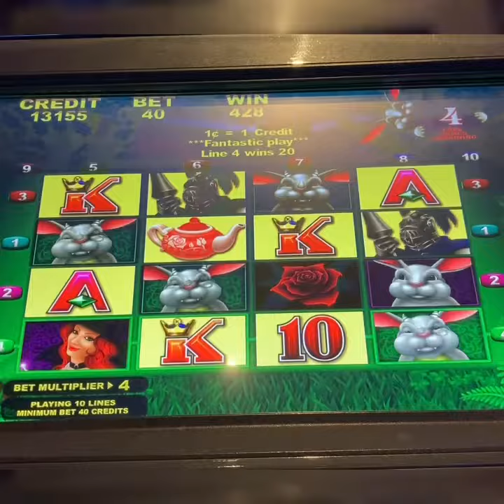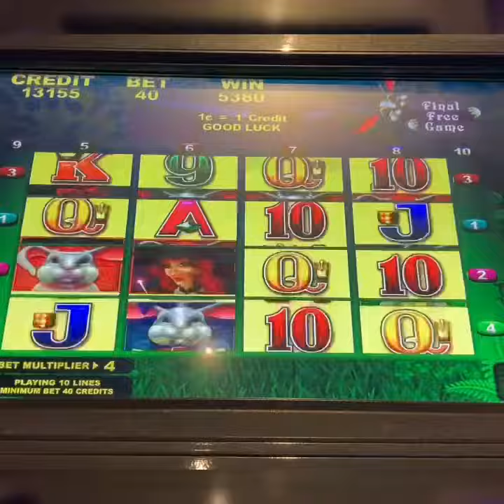Rabbit 🐇 slot big win